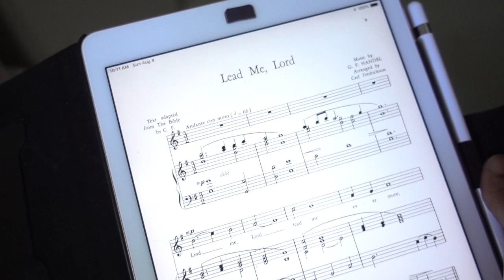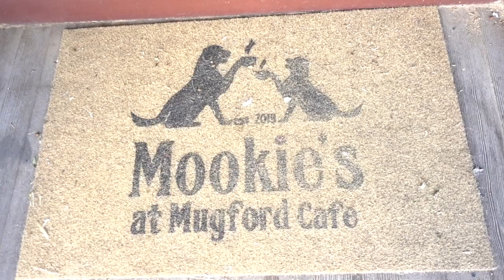Slices of Week with Clover & Battling Mealybugs | Weekly Snaps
In this video, I just show the boring week of a YouTuber, professional organizer and houseplant addict. Clover, the cavalier king charles spaniel, joins me for an unexciting week! I just do plant chores and battle mealybugs which have infested my entire houseplant collection! They are so annoying! Also a check-in on how I'm doing with my Imposter Syndrome. I hope you guys enjoy this weekly snapshots vlog.

Elfa Shelving is available exclusively from The Container Store: